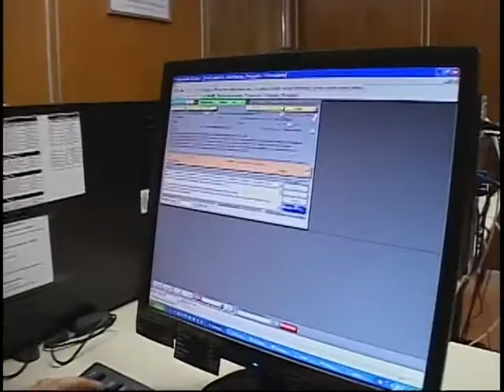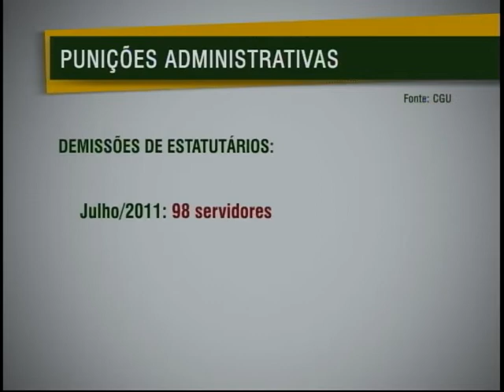Combate à impunidade já expulsou mais de 2,8 mil funcionários do serviço público desde 2003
NBR Notícias - 11.08.11: Um levantamento da Controladoria Geral da União mostra que o Governo Federal expulsou, no último mês de julho, 98 servidores envolvidos em irregularidades.  A intensificação do combate à impunidade na Administração Pública Federal é uma das diretrizes do trabalho da CGU.